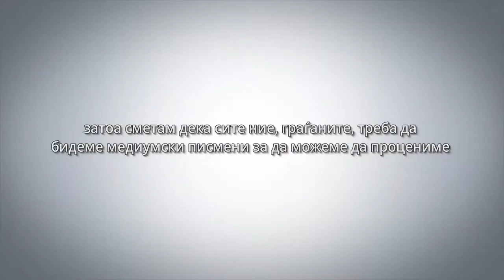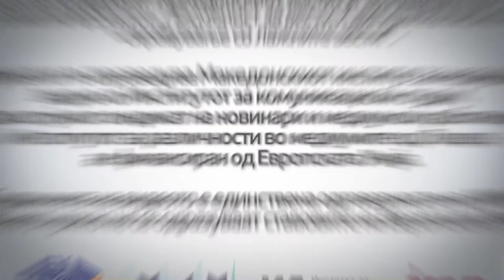Како ја разбирате медиумската писменост?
Како граѓанските организации ја разбираат медиумската писменост и како таа им помага во секојдневната работа, во комуницирањето и во справувањето со најразлични информации и медиумски содржини.